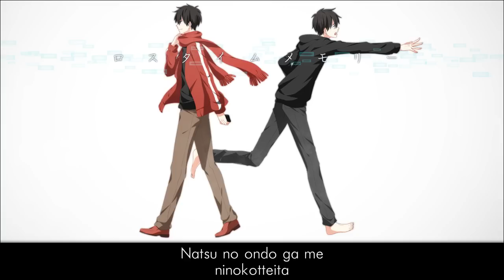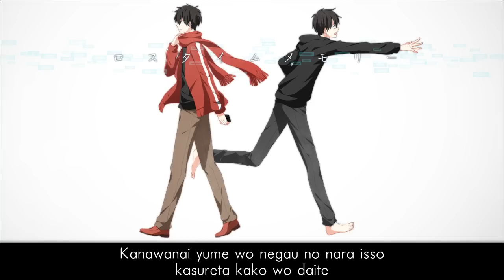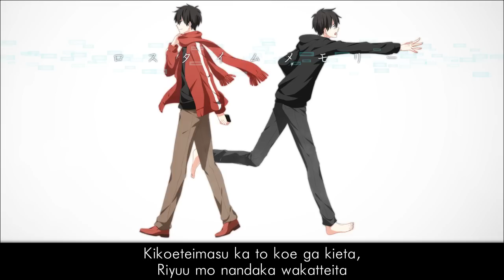Lost Time Memory - Soraru (HD + Lyrics)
Lost Time Memory by Soraru.

Proposed by Nicola Loazia. If you want some anime music tell me.